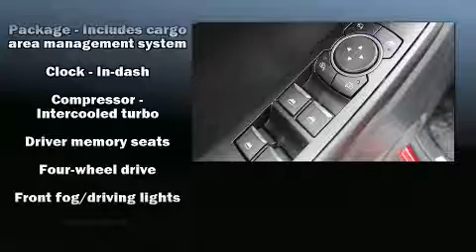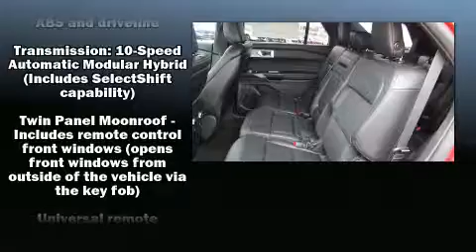2020 Ford Explorer Limited in Racine, WI 53406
Porcaro Ford

Introducing the 2020 Ford Explorer. It features four-wheel drive capabilities, a durable automatic transmission, and a 3.3 liter 6 cylinder engine. A turbocharger further enhances performance, while also preserving fuel economy. Ford infused the interior with top shelf amenities, such as: 1-touch window functionality, a built-in garage door transmitter, front bucket seats, fully automatic headlights, a power rear cargo door, cruise control, and seat memory. Features such as automatic climate control and leather upholstery prove that economical transportation does not need to be sparsely equipped. Rear passengers enjoy the seat heating functionality, keeping them warm during the winter months. Third row seats provide an even greater maximum passenger capacity. Audio features include an AM/FM radio, steering wheel mounted audio controls, and 12 speakers, providing excellent sound throughout the cabin. Ford ensures the safety and security of its passengers with equipment such as: head curtain airbags, front side impact airbags, traction control, brake assist, ignition disabling, an emergency communication system, and 4 wheel disc brakes with ABS. You'll never lose visibility with rain sensing wipers, which activate automatically when the drops start to fall. Our sales staff will help you find the vehicle that you've been searching for. We'd be happy to answer any questions that you may have. Please don't hesitate to give us a call.